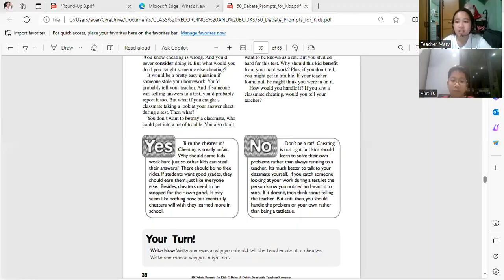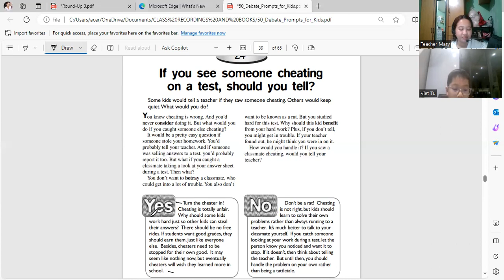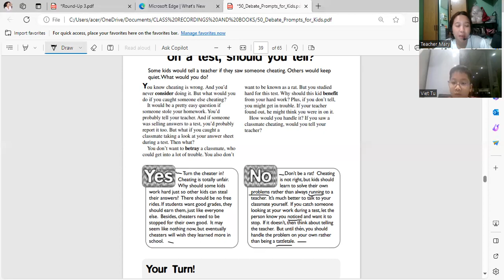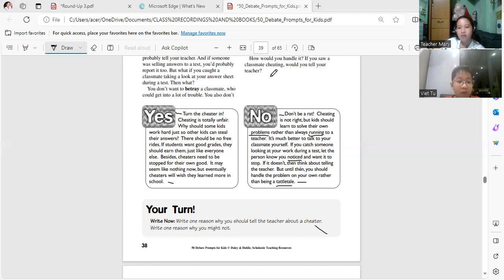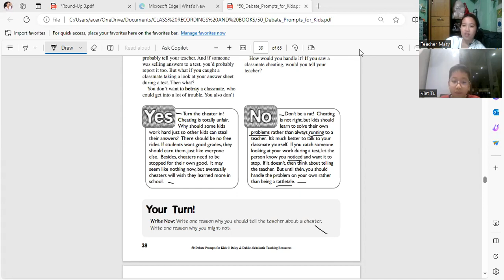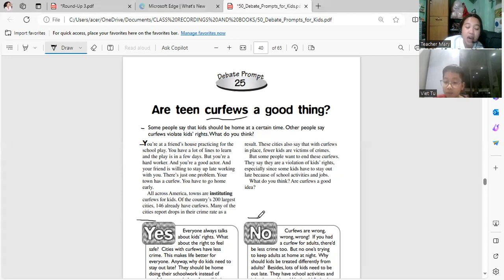Việt Tú day 50|Học Tiếng Anh Online|Learn English Online